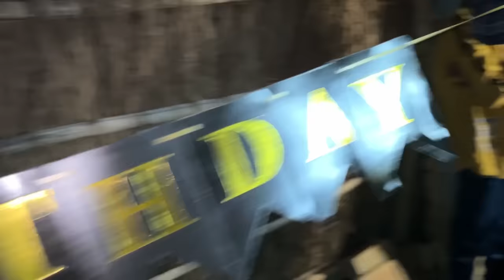सारा सजावट हो गया 😱 Birthday Girl हो गई तैयार 🥰 Love Marriage Life | Kajal Mithun Vlog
Tags 🏷️
gift uboxing
unboxing video
new vlog
birthday vlog
raksha bandhan
sabitri official
dancer sanatan

home tours
shopping
vijay riya vlogs
vijay riya
vijay riya video
shopping vlogs

YouTube payment
village life
couple Vlog
village life
gaon ka Vlog
city Vlog
love Marriage life
deshi Vlog
bihari Vlogs
kajal Mithun
cute couple Vlog
couple Vlog
Vlog video
vlogs
vijay riya
delhi Vlog
new home
rahul. mampi
love story
couple Vlog
trending video
moj video
tikki video
YouTube vs tik tok
adnan roast
new roast
adnan ka video
roast adnan
tik tok videos
romantic video
couple romance
bhojpuri video
Vlog video
vlog
Vlogs
rohan priya
cute couple
sachin manisha
daily vlog
daily vlogs
love story